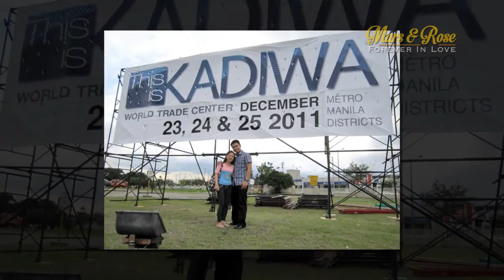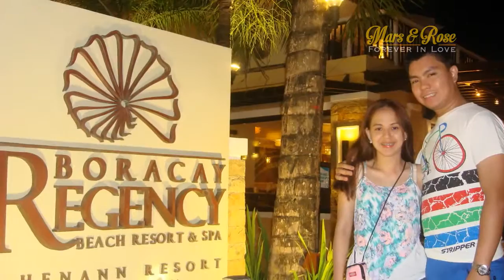Mars and Rose Wedding AVP - Forever In Love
Credits to Tito Rex Marquez